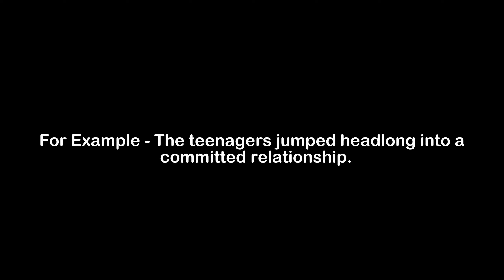What is the Meaning of Headlong | Headlong Meaning with Example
In this video, we have talked about the meaning of Headlong with an example of Headlong.

Meaning of Headlong - Headlong means done rashly and without thinking

Example of Headlong - The teenagers jumped headlong into a committed relationship.

1) Headlong Meaning
2) What is the meaning of Headlong
3) Headlong meaning with example
4) Headlong definition with example
5) Headlong pronunciation
6) Meaning of Headlong in English
7) What does Headlong means?